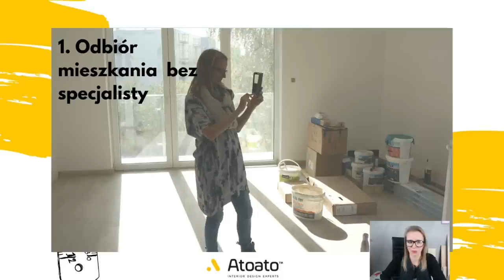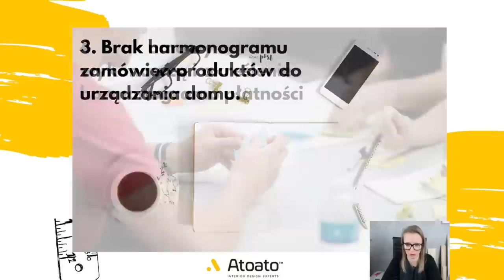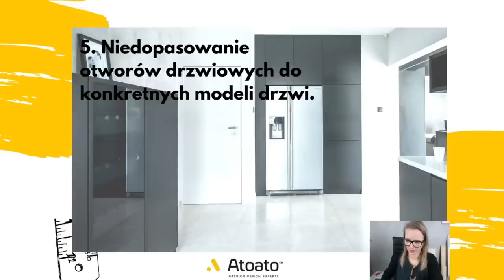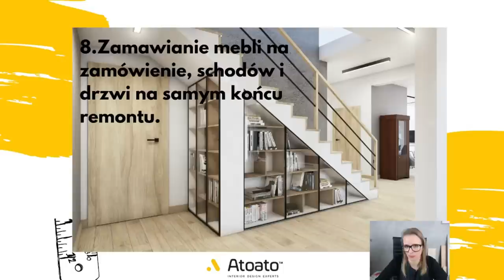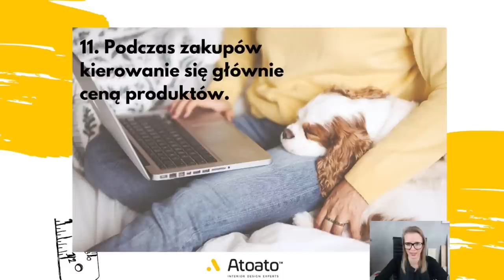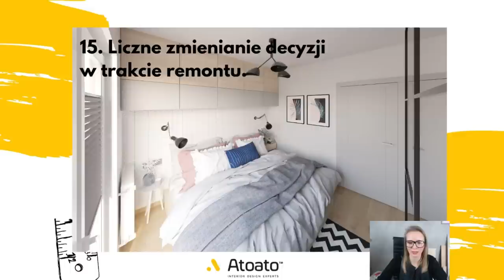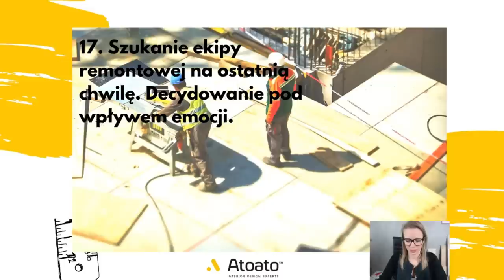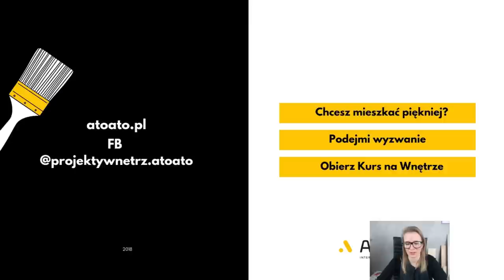20 największych błędów przy aranżacji wnętrz. Błędy podczas remontu. Urządzenie wnętrz kro po kroku.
👉 20 największych błędów przy aranżacji wnętrz.
👉 Błędy podczas remontu - jak ich unikać?
👉 Urządzenie wnętrz własnego domu to nie lada gratka. Dzięki tej lekcji wideo unikniesz 20 najczęstszych i największych błędów

👉👉👉 Co znajdziesz w tym filmie o urządzaniu wnętrz?
Poznasz błędy we wnętrzu, których lepiej unikać, gdy urządzasz własne mieszkanie.
2:30 Odbiór mieszkania bez specjalisty
6:00 Błędy w rozplanowaniu punktów świetlnych
10:16 Brak harmonogramu remontu
12:10 Brak umowy z ekipa remontową
15:13 Otwory drzwiowe - złe wymiary
18:30 Brak zaplanowania instalacji wodnej
19:10 Złe wymiary sprzętów, brak pomiarów
21:09 Schody, drzwi, kominek zamówienie na samym końcu

Błędy w aranżacji wnętrz mogą być frustrujące i kosztowne, zwłaszcza jeśli zostaną zauważone dopiero po zakończeniu remontu lub urządzania. Aby uniknąć takich błędów, warto wziąć pod uwagę następujące porady:

1. Przygotuj dokładny plan i rozpisz wszystkie potrzebne materiały i elementy wyposażenia z wyprzedzeniem. To pozwoli uniknąć niepotrzebnych kosztów i opóźnień.

2. Zadbaj o odpowiednie rozmieszczenie mebli i elementów dekoracyjnych w pomieszczeniu. Pamiętaj, że przestrzeń powinna być ergonomiczna i wygodna, a nie tylko ładna.

3. Nie rezygnuj z funkcjonalności na rzecz wyglądu. Często zdarza się, że ludzie kupują bardzo dekoracyjne, ale mało praktyczne meble lub dodatki, które po pewnym czasie okazują się nieprzydatne.

4. Pamiętaj o oświetleniu. Odpowiednio dobrane i rozmieszczone lampy i kinkiety mogą znacznie odmienić wygląd pomieszczenia.

5. Nie zapomnij o odpowiednim doborze kolorów i wzorów. Zbyt jaskrawe lub niepasujące do siebie barwy i wzory mogą sprawić, że wnętrze będzie wyglądało nieestetycznie.

6. Jeśli masz ograniczony budżet lub niewielkie mieszkanie (np. o powierzchni 50 m2 lub mniej), warto zainwestować w kilka kluczowych elementów, które nadadzą charakteru całemu wnętrzu. Unikaj kupowania zbyt wielu drobiazgów, które mogą sprawić, że pomieszczenie będzie wyglądało przytłoczone.

7. Jeśli planujesz remont, zaplanuj go z wyprzedzeniem i dokładnie przemyśl.

8. Jeśli chodzi o urządzanie wnętrza małych domów np. domu o powierzchni poniżej 35 m2, ważne jest, aby dobrze wykorzystać dostępną przestrzeń. Można to zrobić poprzez stosowanie mebli i elementów wyposażenia wielofunkcyjnych oraz przemyślane rozmieszczenie ich w pomieszczeniach. Warto również zastanowić się nad zastosowaniem przestrzeni pod schodami czy nadających się do zabudowy skosów. Innym sposobem na optymalne wykorzystanie przestrzeni w małym domu jest zastosowanie przesuwnych drzwi oraz wysuwanych szafek i półek, które pozwalają na skrycie niepotrzebnych rzeczy, a jednocześnie zachowanie estetyki i porządku.

9. Jeśli chodzi o urządzanie wnętrza domu o powierzchni poniżej 35 m2, ważne jest, aby dobrze wykorzystać dostępną przestrzeń. Można to zrobić poprzez stosowanie mebli i elementów wyposażenia wielofunkcyjnych oraz przemyślane rozmieszczenie ich w pomieszczeniach. Warto również zastanowić się nad zastosowaniem przestrzeni pod schodami czy nadających się do zabudowy skosów.